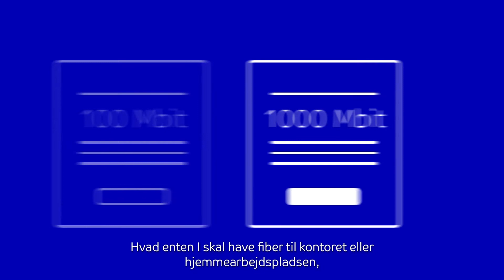TDC Erhverv Fiber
Læs mere om Fiber fra TDC Erhverv på tdc.dk/fiber